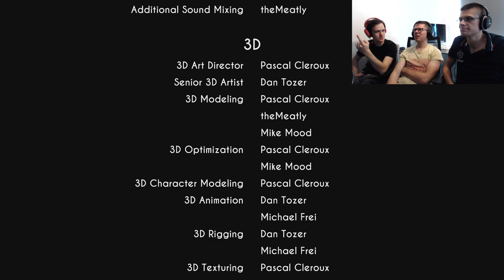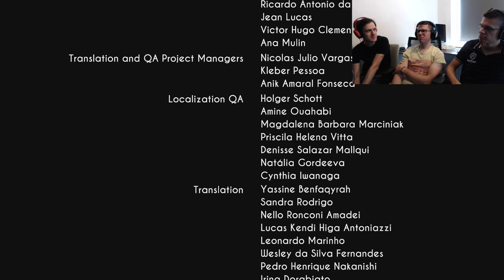The Demon Inside - Bendy and the Ink Machine ENDING - Group Therapy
We deal with Bendy one final time and lift the veil off of Joey Drew Studios. But will we get the answers we were looking for?